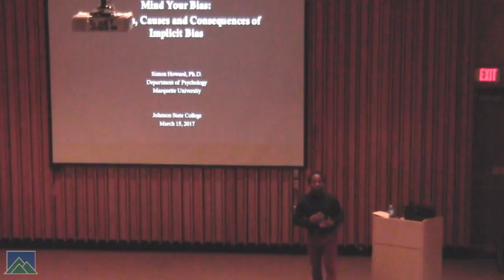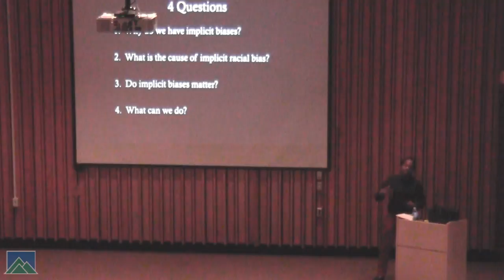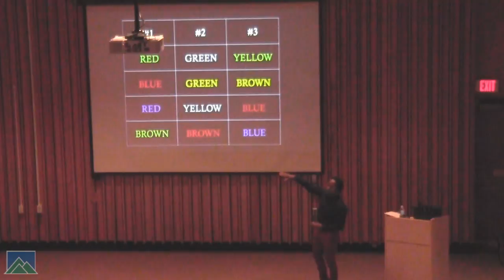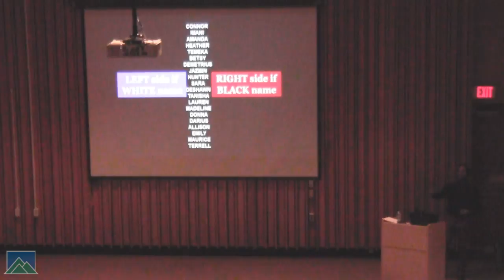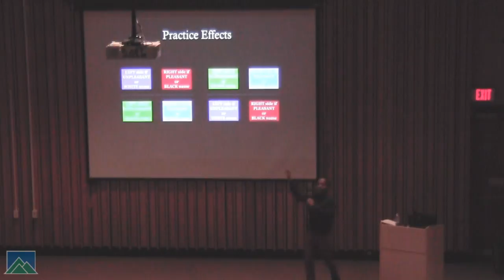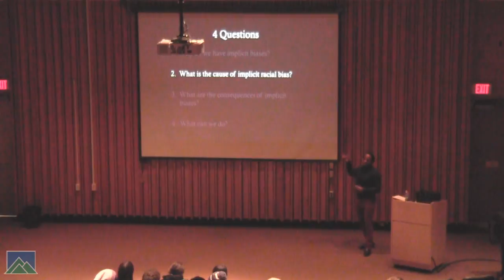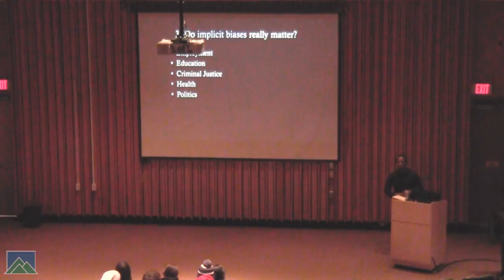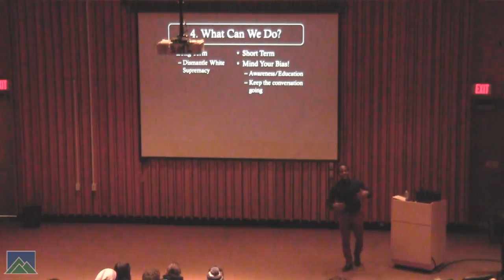Lecture: Simon Howard, "Mind Your Bias: The Roots, Causes and Consequences of Implicit Bias"